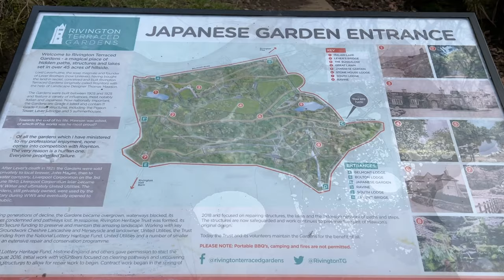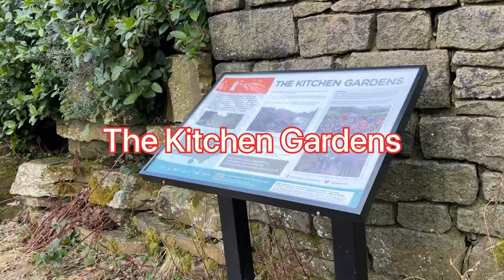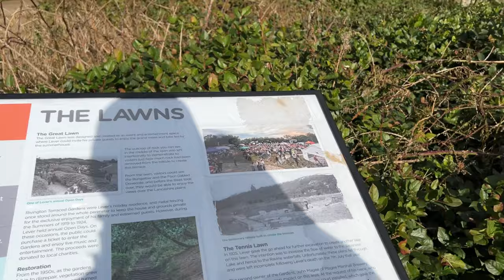Rivington Pike # Hiking Mountain-Walk in UK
Rivington Pike is a hill on Winter Hill, part of the West Pennine Moors at Rivington, Chorley in Lancashire, England. The nearest towns are Adlington and Horwich. The land and building are owned and managed by Chorley Council.